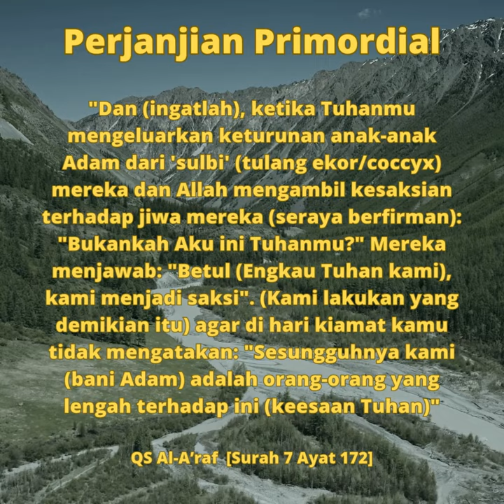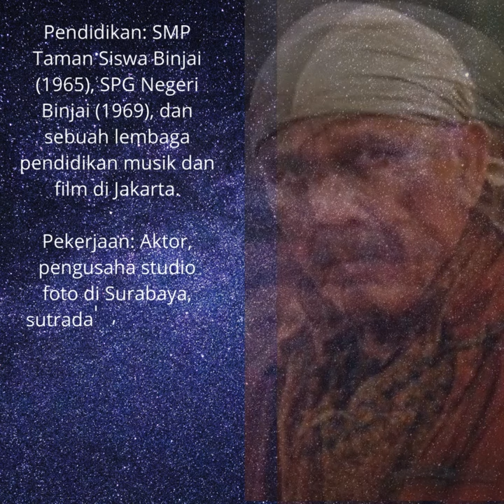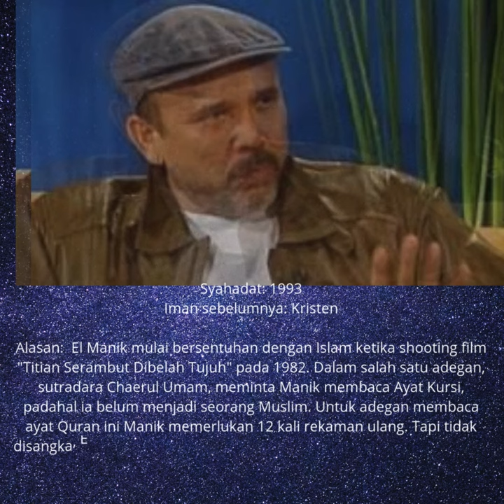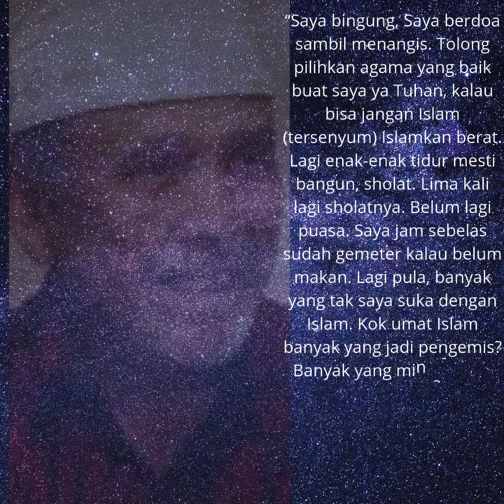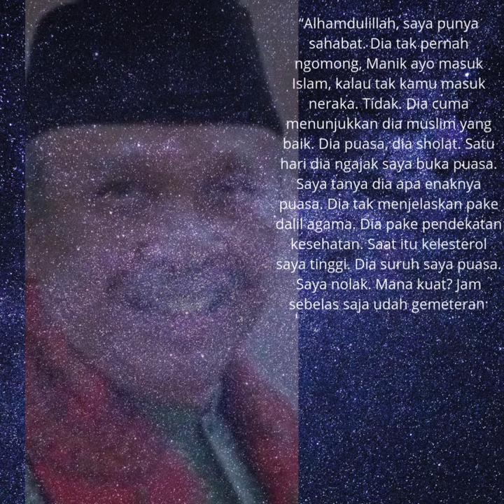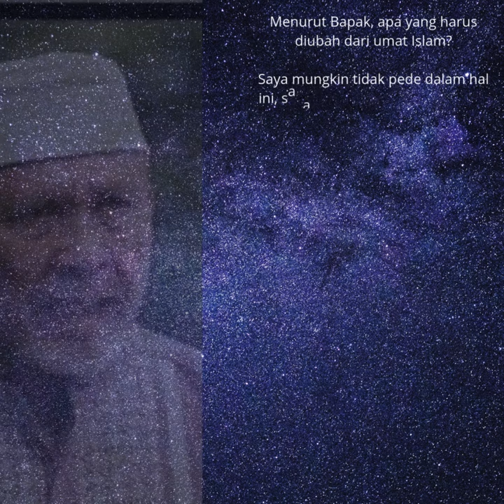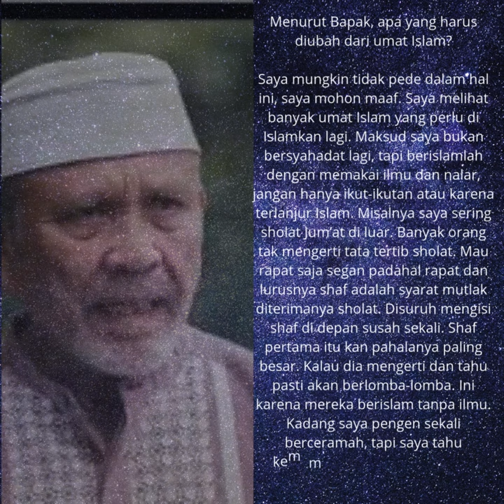REVERT El Manik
Serial 'Revert' menyajikan mereka yang memperoleh hidayah 'kembali ke Islam' (revert) karena sejatinya jiwa dan raga telah mengakui 'keislaman" mereka sebelum ditiupkan ruh ke dalam jasad pada awal-awal bulan di dalam rahim ibunda. Semoga bermanfaat.